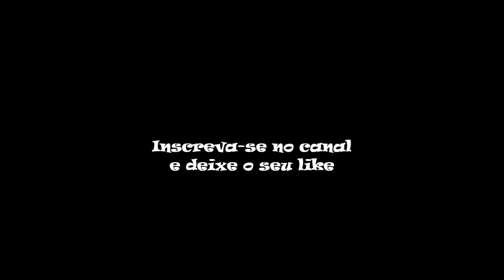Barquinha de Cairu 2018, tradição e cultura.